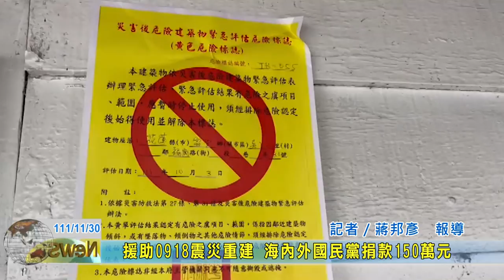20221130 03 援助0918震災重建 海內外國民黨捐款150萬元